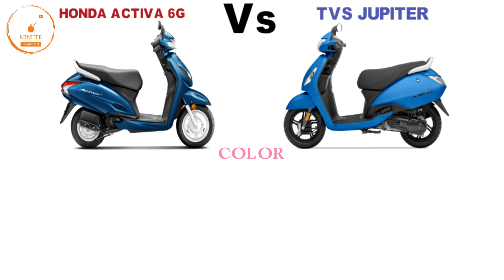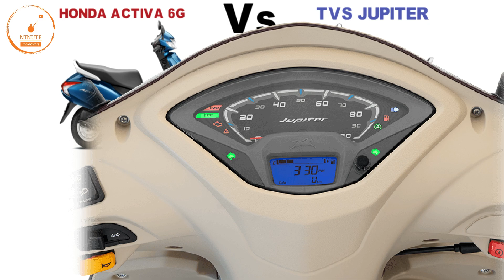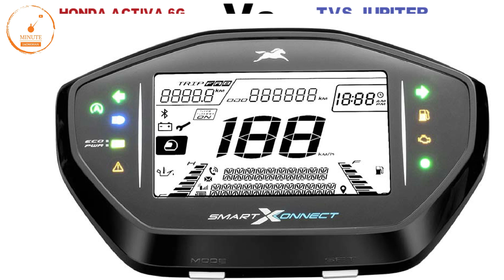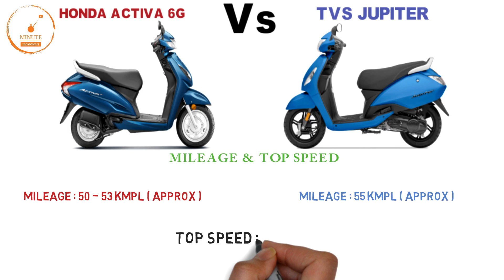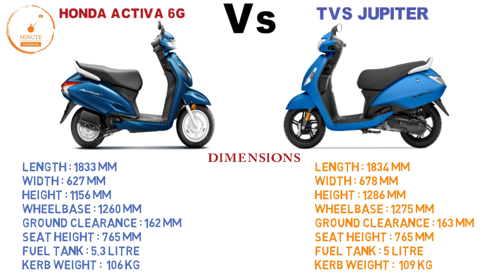2022 Honda Activa 6G Vs Tvs Jupiter BS6 | On Road Price💥| Mileage | Top speed | Color | All Features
Compare Between Honda Activa 6g Tvs jupiter BS6...watch for more details

2022 Honda Activa 6g
engine , features , color , mileage , top speed , suspension , price, dimensions,tyre & brakes , review ,
2022 Tvs Jupiter BS6
activa 6g